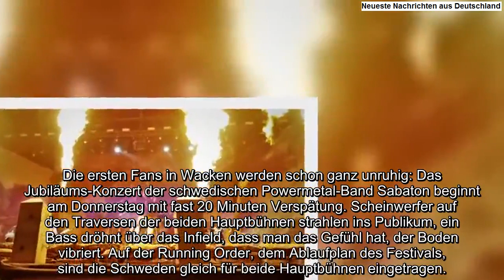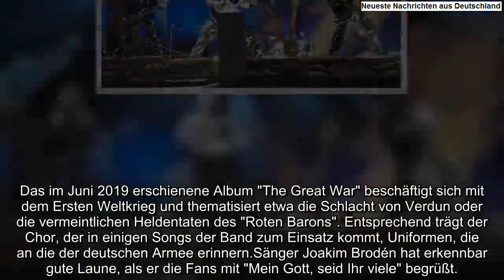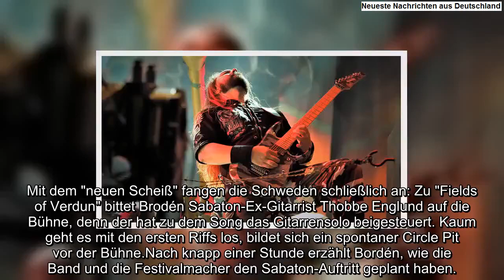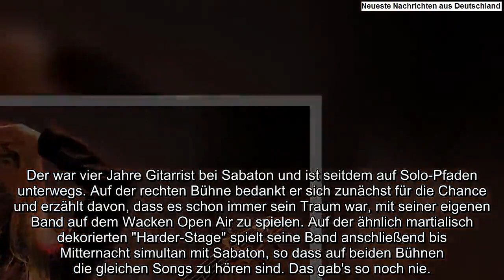Wacken: Sabaton feiert Band-Jubiläum mit Doppelkonzert